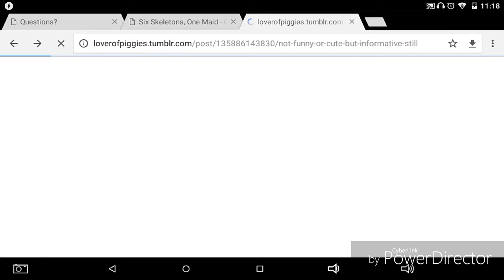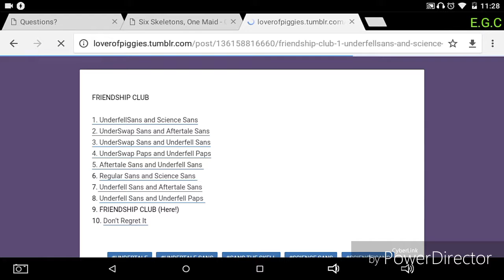CPAU Comics dub Part 2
Woooooooooooooooooo
i do these things when ever i'm alone cuz the TV is always loud (and mom)
so usually it's night time.

OkayFunTalkBYE hope you enjoyed~!